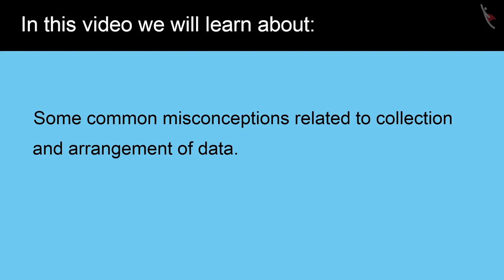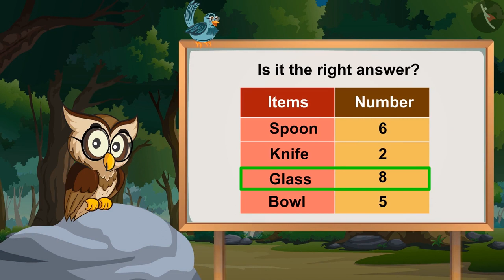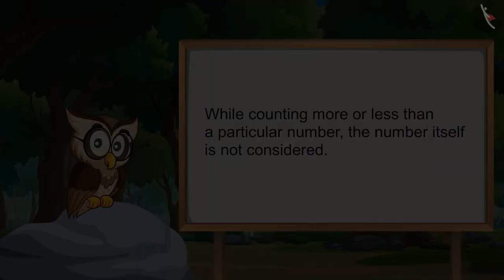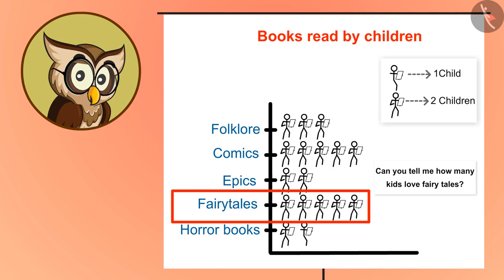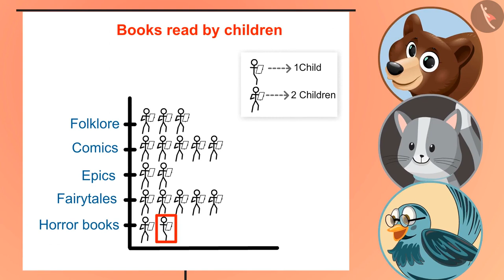Class 4 Maths Chapter 14 'Smart Charts' (Part 9) cbse ncert